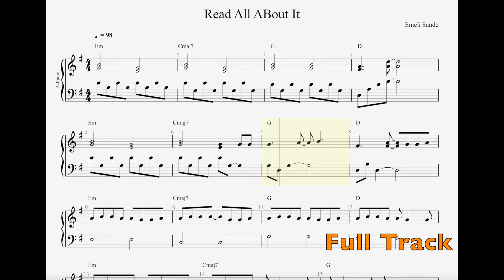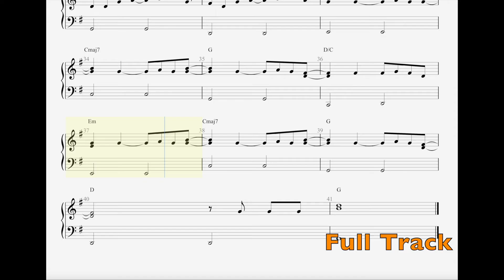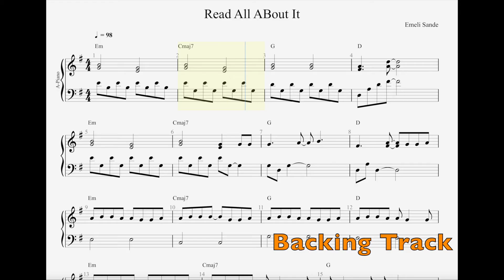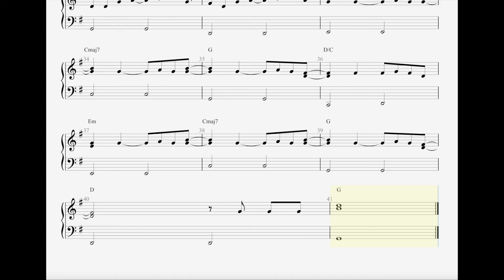Read All About It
Rockschool Grade One Piano